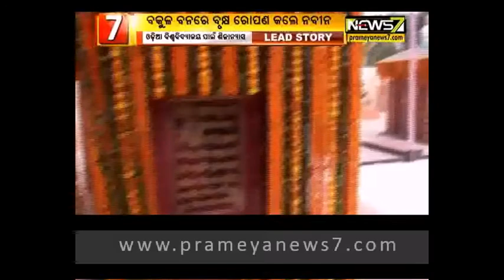ସତ୍ୟବାଦୀରେ ଶିଳାନ୍ୟାସ ହେଲା ଓଡ଼ିଆ ବିଶ୍ଵବିଦ୍ୟାଳୟ